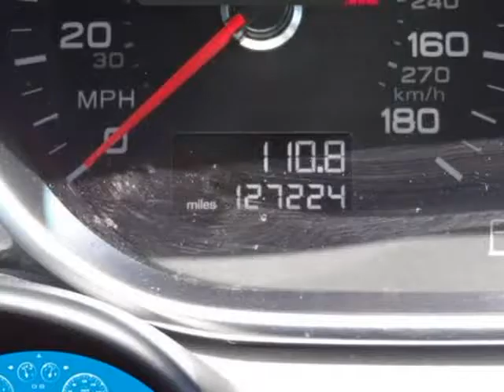2014 Audi Q7 3.0T Premium (Rialto, California)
523 W. Foothill Blvd
Rialto